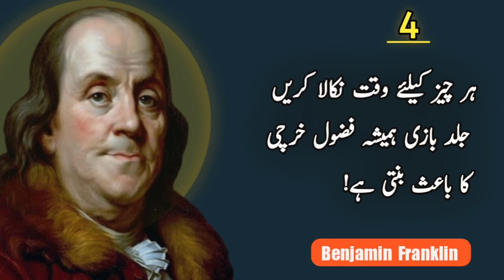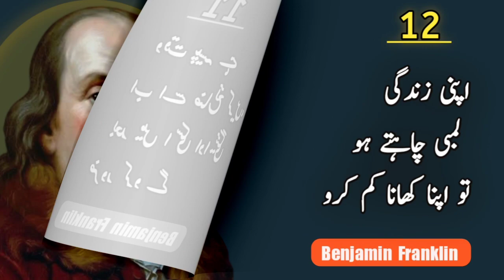Top 15 Famous Motivational Benjamin Franklin Freedom Quotes In Urdu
Benjamin Franklin was an American polytheist as well as a scientist, diplomat, political philosopher and author. He was also an inventor, politician, printer and publisher. He was born on January 17, 1706 in Milk Street, Boston, Massachusetts, USA and died on April 17, 1790 at Philadelphia, Pennsylvania, United States. Your wife's name was Deborah Read, who lived with you from 1730 to 1774. Your siblings are James Franklin, Josia Franklin Jr. Ebenezer Franklin, Jane Franklin Mecom, Elizabeth Douse, Thomas Franklin, Joseph Franklin I, Mary Homes, Lydia Scott, Samuel Franklin, Hannah Cole, Anne Harris, John Franklin, Joseph Franklin II, Sarah Davenport and Peter Franklin. Your children's names were William Franklin, Sarah Franklin Bache and Francis Folger Franklin. You will be amazed at the words that Benjamin Franklin said in his life and we think that will be enough to make a difference in your life.

Music: Music is used my videos is mostly taken by  youtube library and NoCopyright music.

Urdu Quotes
Aqwale Zareen